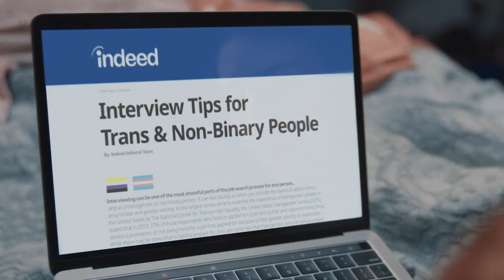Ep 54 | How Does Belonging Help People in the Workplace? Olivia Fromm, Co-Chair iPride EMEA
In this episode, Chris Hyams speaks to Olivia Fromm, Indeed’s Regional Diversity & Inclusion Group Co-Chair of iPride in Europe, Middle East, Africa (EMEA), and a Senior Client Success Specialist of Dedicated Enterprise Strategy. They discuss her personal journey — and the experiences that shaped her to become the activist and advocate she is today.

Indeed’s mission is to help people get jobs and during this time we want you all to know we are here to help.